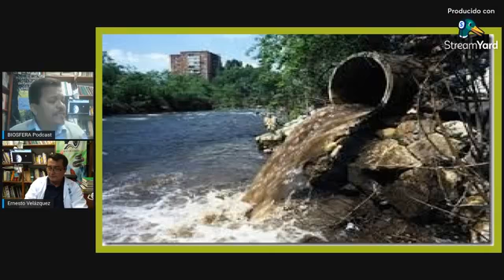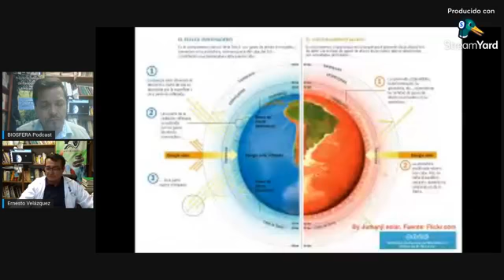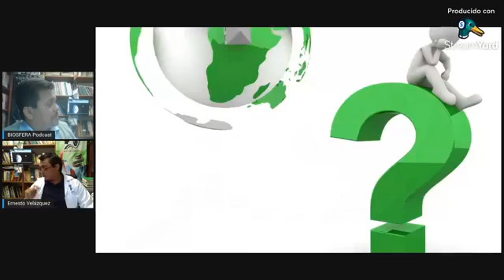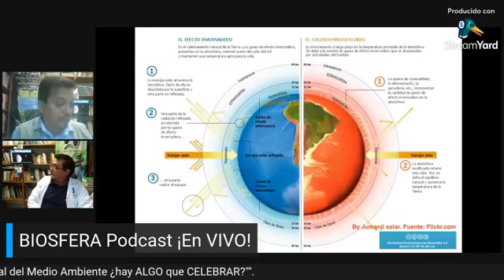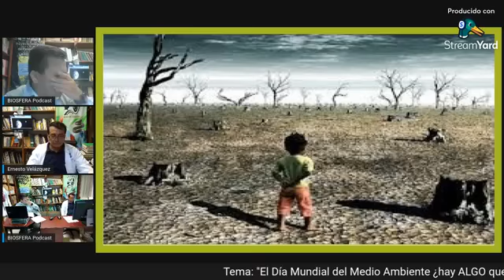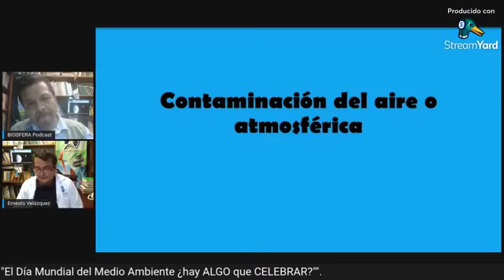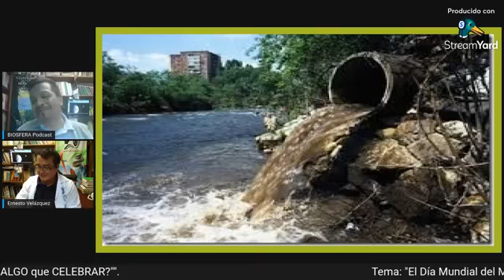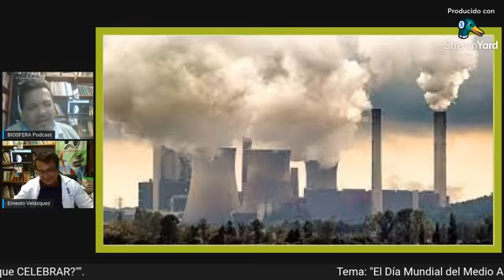BIOSFERA Podcast Num. 11 Tema: "Día Mundial del Medio Ambiente: ¿Algo que celebrar?"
"Día Mundial dle Medio Ambiente: ¿Algo que celebrar?"
Hace unos días se "Celebró" El Día Mundial del Medio Ambiente" pero la pregunta es obligada: ¿Hay algo que celebrar?...
Los índices de contaminación en las grandes ciudades continuan a la alza, el calentamiento global como consecuencia de las actividades de los seres humanos es innegable...
Hoy en "BIOSFERA Podcast" abordaremos este tema.